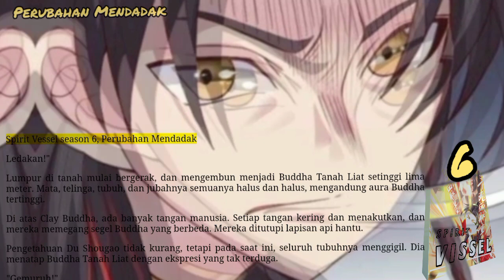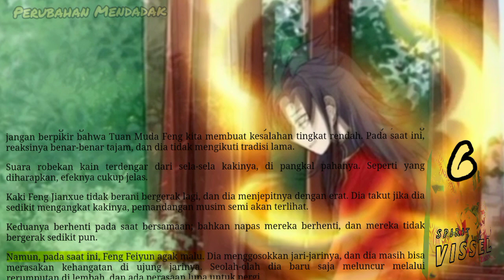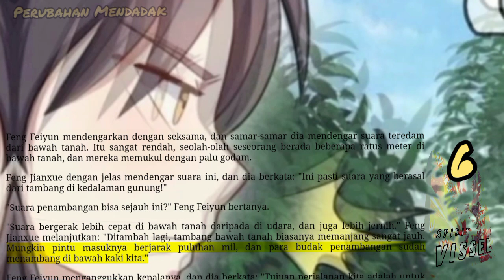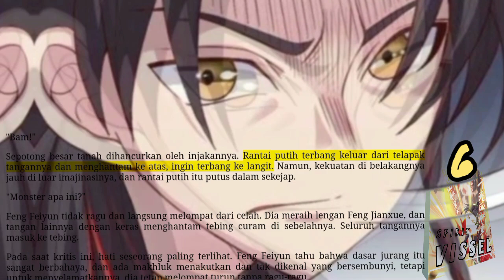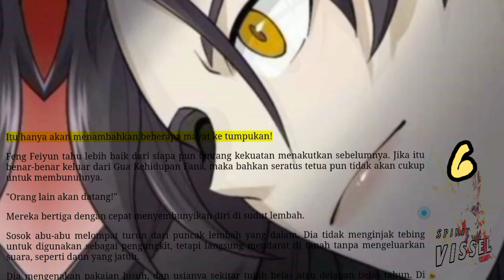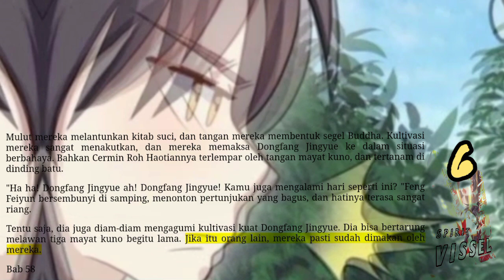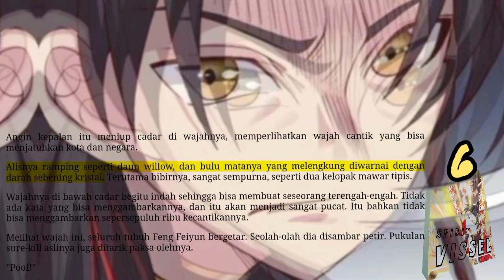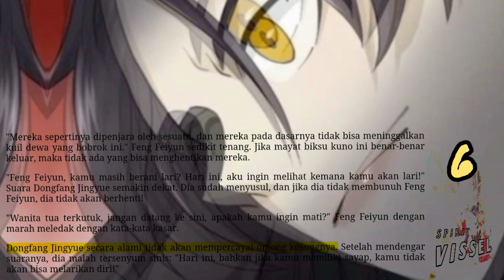Perubahan Mendadak, SV 6